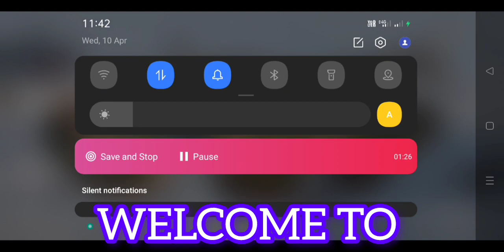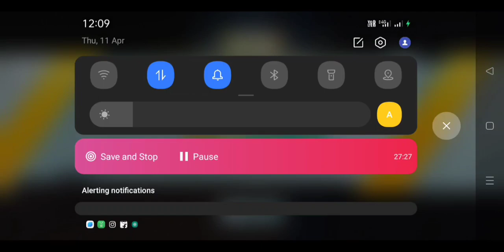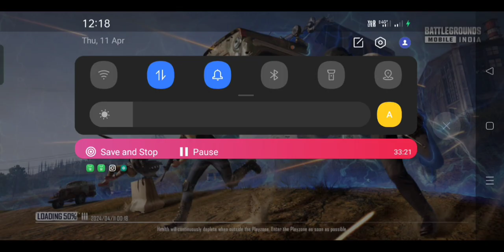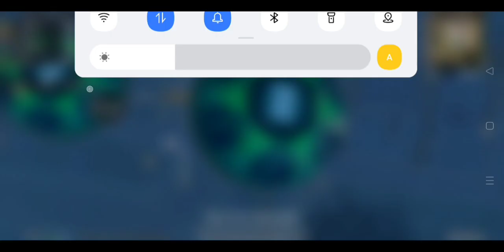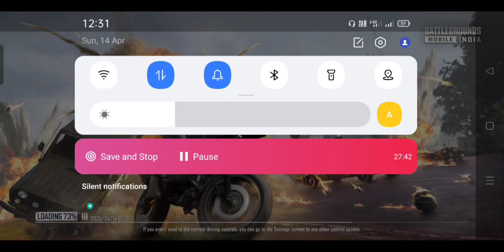welcome to battlegrounds mobile India